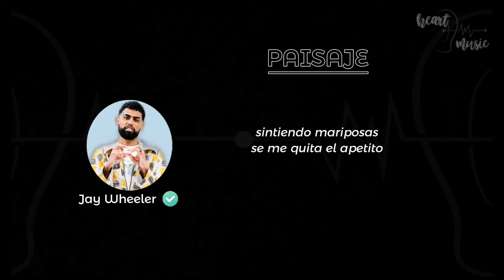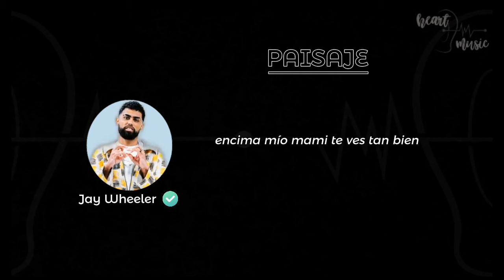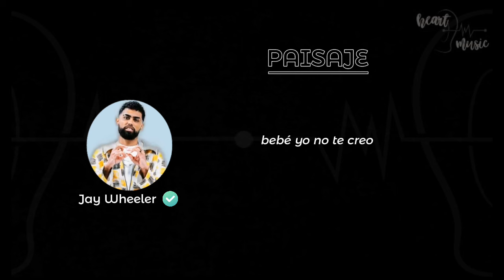PAISAJE - JAY WHEELER (LETRA/LYRICS)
Todos los derechos están reservados al sello discográfico y/o al artista.